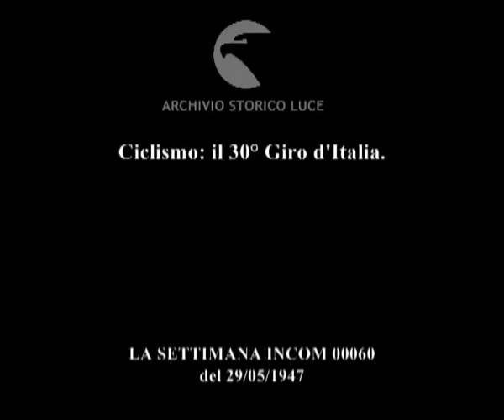Ciclismo: il 30° Giro d'Italia.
Descrizione sequenze:troupe della Incom riprende fasi delle quattro tappe del Giro d'Italia ; Coppi acclamato dai tifosi ;